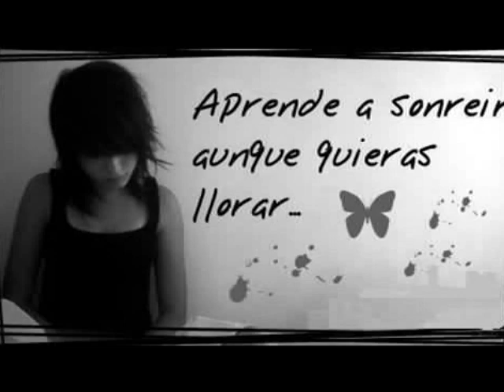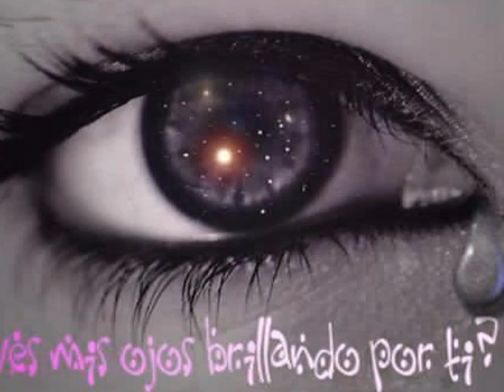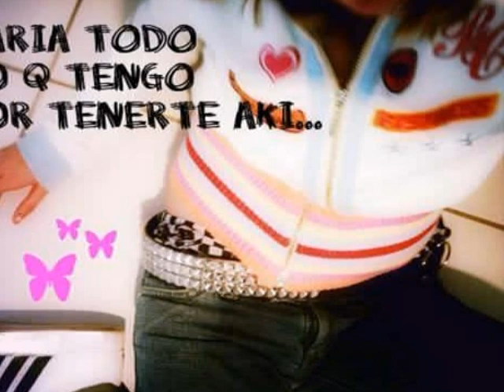ROCIO MORA por ti y para ti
para todos los amigos etc de rocio